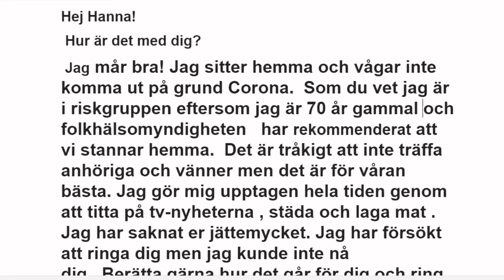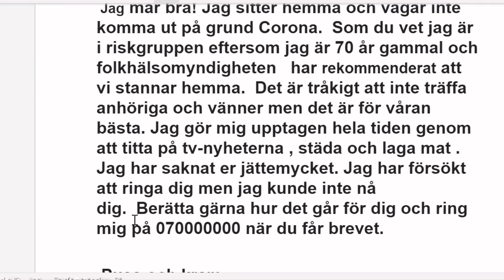Skriva ett brev till en vän på svenska del 2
Eritrea tigrinja svenska neshneshtv# godolias hb#